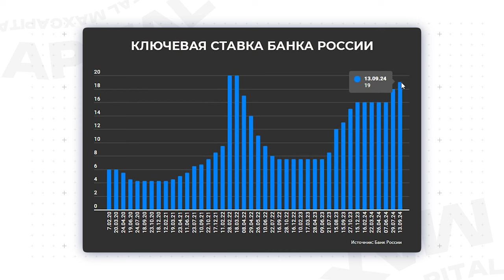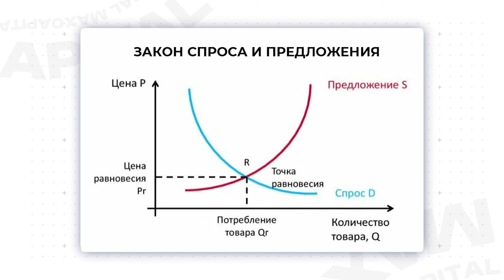Фондовый рынок ждет ИСТОРИЧЕСКИЙ КРАХ? / Почему цены на российские акции летят вниз?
Всем привет! Меня зовут Максим Петров, и вы на канале MaxCapital.

Сегодня разберемся, какие 2 главных фактора влияют на стоимость акций в России. Как ведет себя фондовый рынок в текущих условиях и стоит ли ожидать продолжения падения? В этом видео расскажу, что следует учитывать для грамотного инвестирования в 2024 году.

Досмотрите видео до конца, и вы узнаете, что именно оказывает давление на рынок российских акций больше всего и что это значит для инвесторов в ближайшее время.

А как думаете вы, что будет с российским рынком акций до конца 2024 года? Поделитесь своим мнением в комментариях!

00:00 - Вступление
00:17 - Неопределенность по ключевой ставке
03:25 - Баланс спроса и предложения
04:36 - Заключение